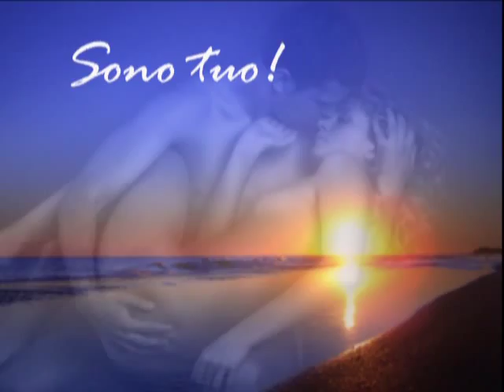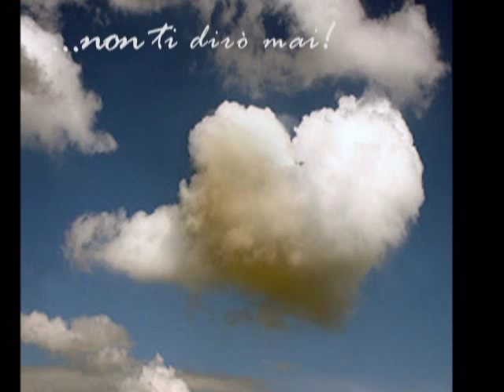VARNADI "Volevo dirti"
Tratto dall'album "CONTESTATORE ROMANTICO" ed. AFREmusic 2012

Varnadi: Voce
Roberto Zimmermann: Tastiere, Basso elettrico
Ciro Ciotola: Batteria
Marco Di Palo: Violoncello
Giuseppe Nocerino: Chitarra elettrica
Varnadi, Vera: Cori

The _ICA Brothers band: Banda
Tiziano Liburdi: Sax alto\soprano
Valerio Selvaggi: Sax tenore
Marco Polletta: Clarinetto basso
Luigi Bertolini - Andrea Ferracuti -- Giuseppe Frioni: Trombe
Daniele Liburdi: Corno
Paolo Masi -- Simone D'Emilio: Tromboni
Alessandro Bovieri -- Antonello Cardini: Euphonium
Roberto Quatrini: Tuba
Fabrizio Bertolini: Percussioni
Maestro: Angelo Bartolini

Editing: Varnadi.
Mixaggio e mastering: Alessandro Marcantoni presso lo Studio "METROPOLIS" di Milano.

Produzione Esecutiva: Arnaldo Curti.
Registrazioni effettuate da Cosimo Lombardi presso "Smile records", Casalnuovo, (NA).
Tastiere e basso elettrico registrati presso  "Zimmerhouse", Olginate (LC).
Cori, registrati da Varnadi presso "Garage studio" di Sirignano.
Arrangiamenti e produzione artistica: Roberto Zimmermann